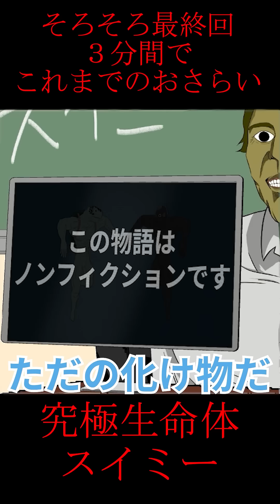【総集編】 こんな道徳の授業は嫌だ「究極生命体スイミー」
まもなく最終回なためおさらい

後編：そろそろ